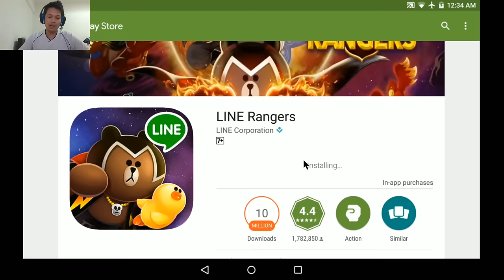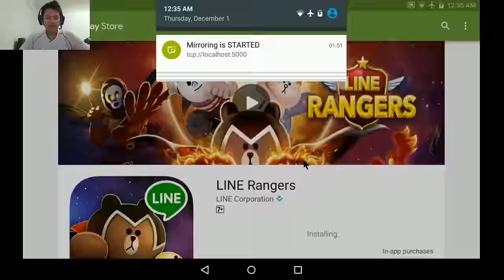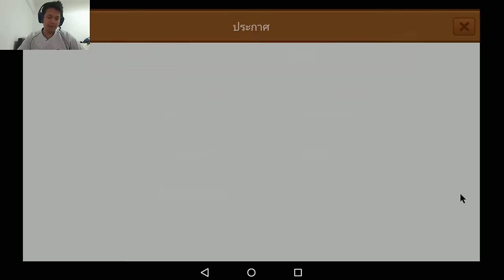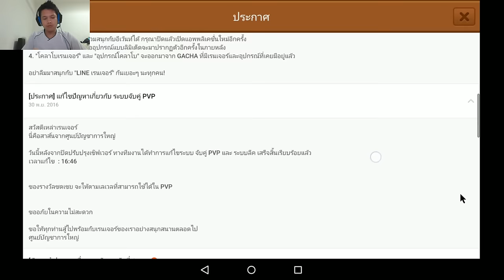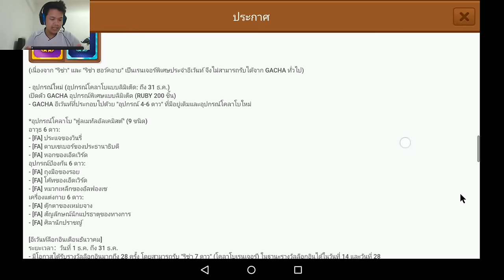Line Rangers 20161201 - เปิด Gacha ธันวานี้ บอกไว้เลย โคตรมหาคุ้ม